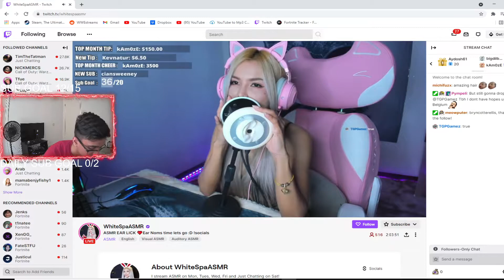JUNE FUNNY CLIPS OF THE MONTH | M1NEZ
Sorry I uploaded after a long time. I had no time. I’ve streaming grinding a lot busy with other social media stuff.